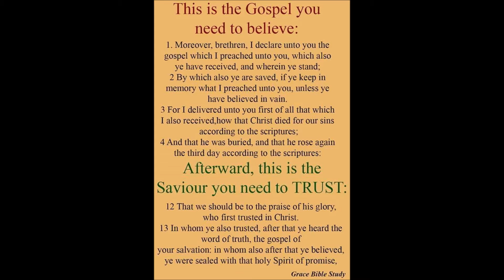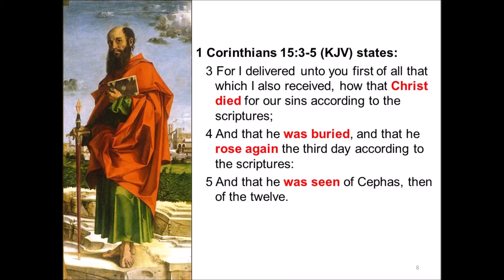In the Midst of it All - Yolanda Adams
"In The Midst Of It All"

I've come through many hard trials
Through temptations on every hand
Though Satan's tried to stop me
And to place my feet on sinking sand
Through the pain and all of my sorrows
Through tears and all of my fears
The Lord was there to keep me
For He's kept me in the midst of it all

Not because I've been so faithful
Not Because I've always obeyed
It's not because I trust him
To be with me all of the way
But it's because He loves me so dearly
He was there to answer my call
There always to protect me

[Choir:]
Because Jesus loves me dearly

[Chorus:]
No He's never left me
And He' never let me fall
Oh yes He will protect you

[Vamp:]
Yes, He kept me
Yes, Jesus kept me
Jesus kept me [3x], in the midst of it all